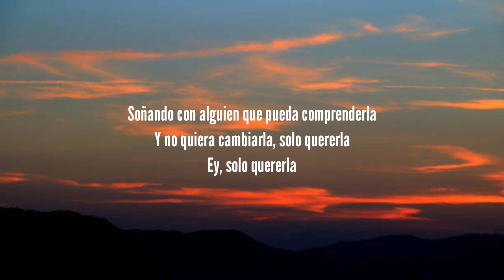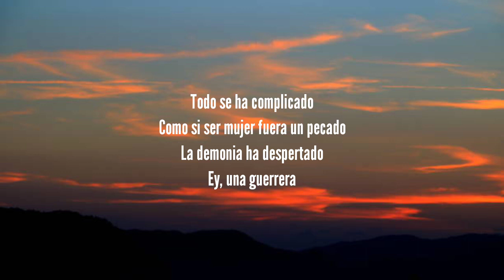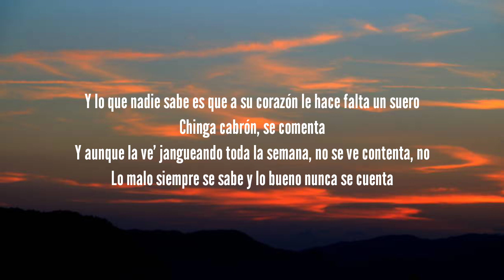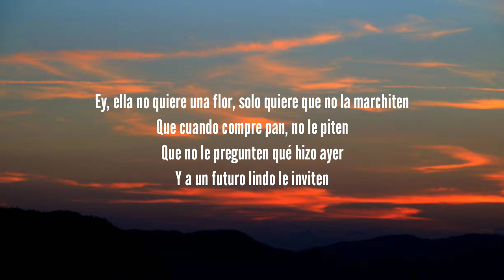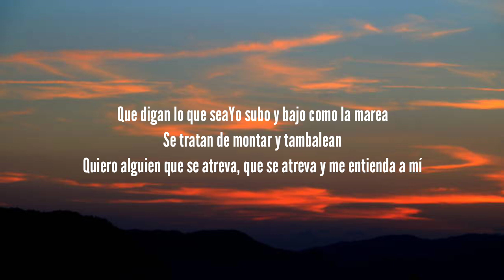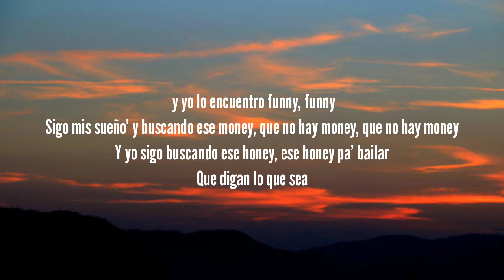Bad Bunny - Andrea (Letra/Lyrics) (ft. Buscabulla) | Un Verano Sin Ti